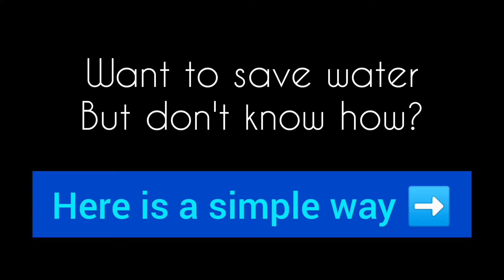Save Water Save Life!!🙏 Don't Waste Water!!👍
Aaiye Ham Sab Milkar Apne Bhavishya ke liye Pani bachayen!!